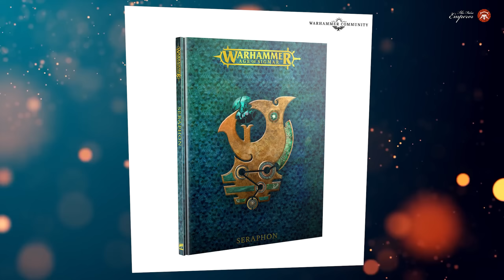Готовность к 10ке номер один! - Новости Вархамера - 25.04.2023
00:00 Вступление
01:36 Предзаказ
03:30 Next week
14:55 Новости камунити
23:14 Правила 10-ки
46:09 Новости одной строкой
51:50 Заключение